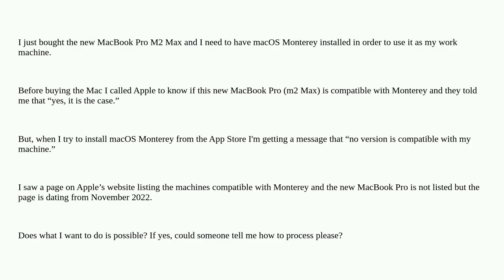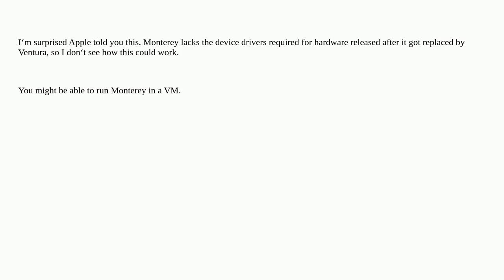Install macOS Monterey on MacBook Pro M2 Max (2023)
A special thanks goes out to the community

  macos macbook-pro